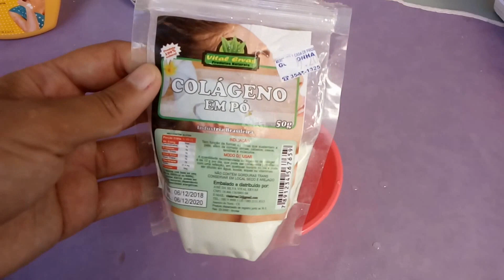SPA DAY com BABOSA! SÓ AS MELHORES receitas caseiras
🎵 Track Info:

Title: Lie 2 You (ft. Dylan Emmet) by Leonell Cassio
Genre and Mood: Pop · Romantic